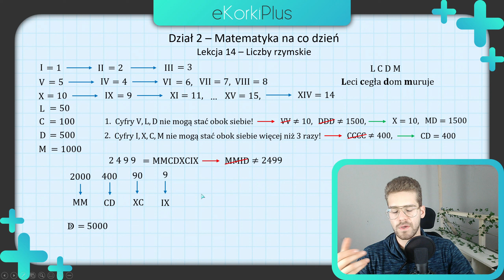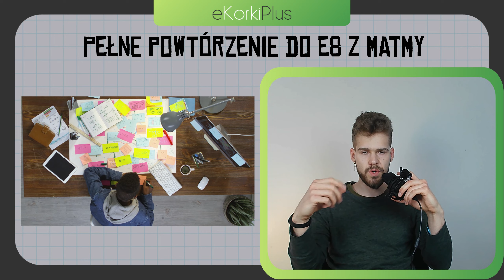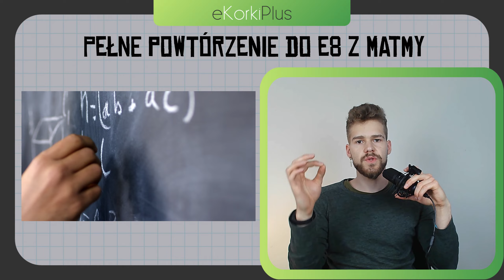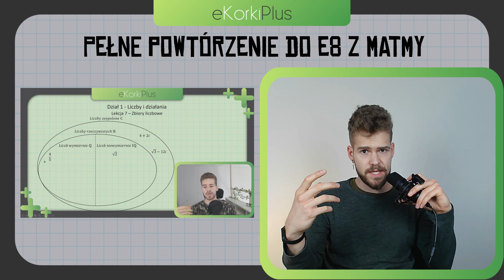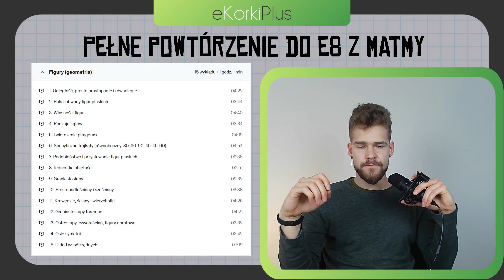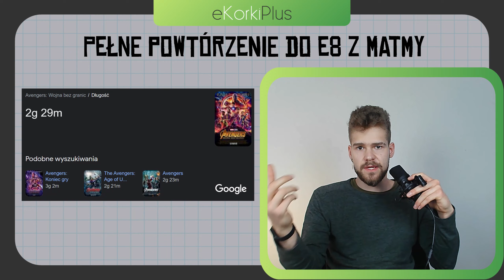Ostatnia szansa na powtórkę do E8! - POGOTOWIE MATEMATYCZNE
Czym jest kurs eKorkiPlus?

Podkład: Bad Snacks - Shibuya